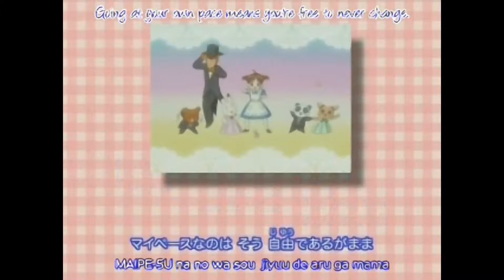gangam style - anime mix